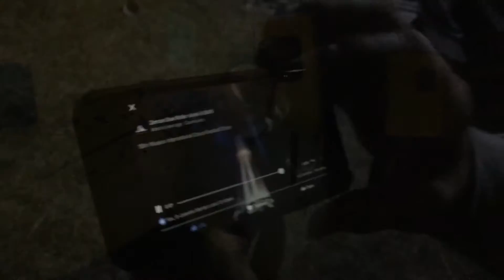What's Up Talent with Circus Performer Karoly Zeman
Had the pleasure to hang out backstage Cirque Italia with America's Got Talent Circus Performer Karoly Zeman.  Had a blast hearing about his circus life on the road and his performing history.  Karoly aka "Karchy" performs an amazing roller skating act with his wife Ana where he spins her around a small stage with sometimes no hands! He is also the first in the world to perform the Double Back Flip live on stage.

Add What's Up Talent to your Social Media for more New Videos!!!